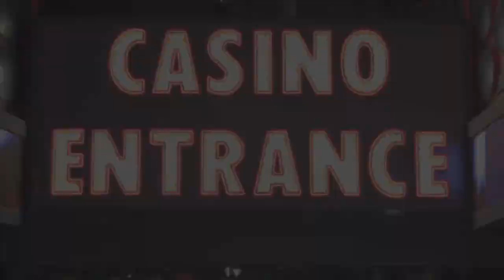This Week in Gambling: Slingo CEO Rich Roberts Interviewed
J Todd speaks with Rich Roberts, CEO of Slingo, about his slot/bingo product, and it's platform integration with the social gaming giant Zynga. Also, sports betting news.